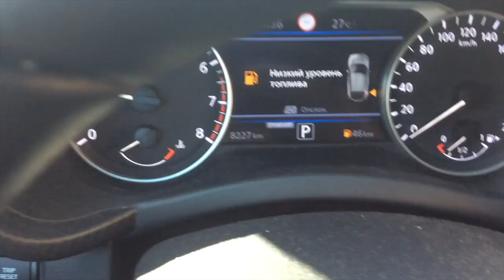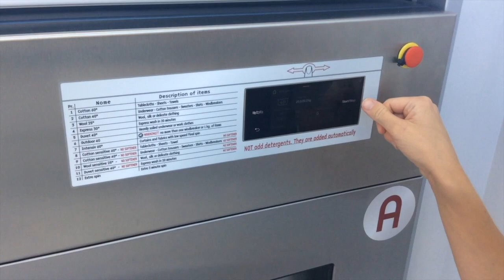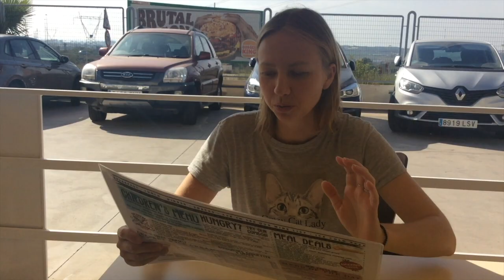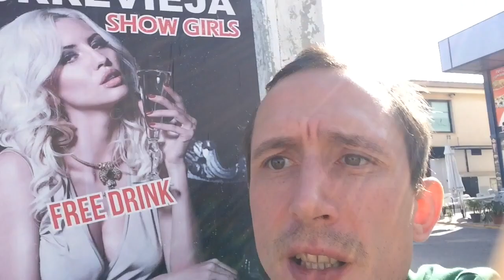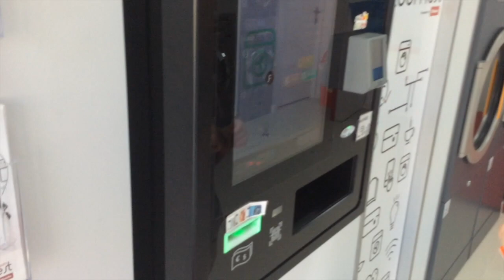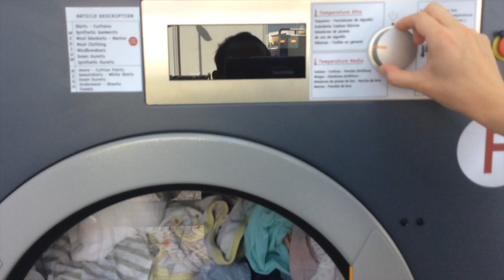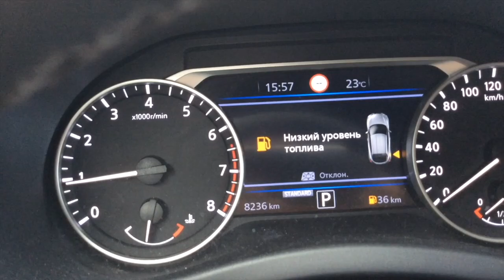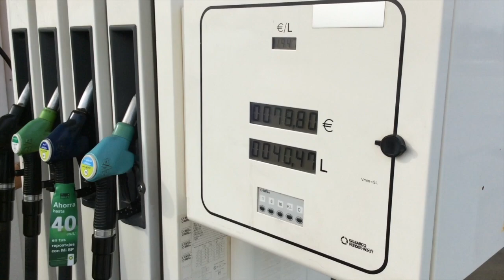Сегодня я БУДУ РАБОТАТЬ (Испанская стирка, цыгане, 30 минут в Испании)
История exospher'ы